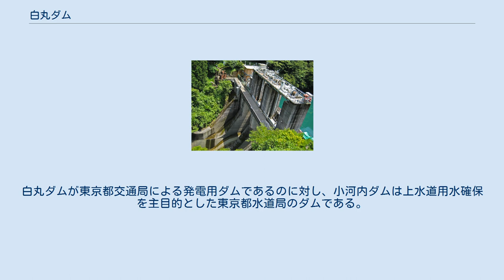白丸ダム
白丸ダム（しろまるダム）は、東京都西多摩郡奥多摩町白丸、多摩川水系多摩川に建設されたダム。
高さ30.3mの重力式コンクリートダムで、東京都交通局の発電用ダムである。
同局の水力発電所・多摩川第三発電所および白丸発電所に送水し、合計最大1万7,500kWの電力を発電する。
ダム湖（人造湖）の名は白丸湖（しろまるこ）という。
 1963年（昭和38年）、東京都交通局が白丸狭窄地帯と呼ばれる多摩川断崖の谷に建設した。
貯えた水は下流の御岳にある多摩川第三発電所に送水し、最大16,400kWの電力を発電させる。
 2001年（平成13年）、国土交通省が魚道を新設し、多摩川に生息する魚の往来が出来るようにした。
また、白丸ダム直下に白丸発電所が建設され、観光のための放流水を利用して1,100kWの電力を発電できるようにした。
 JR青梅線・白丸駅下車、徒歩10分。
エメラルドグリーンの水が壮観な、東西に細長い人造湖である。
 上流には小河内ダム（奥多摩湖）があり、その直下にも東京都交通局の多摩川第一発電所がある。
白丸ダムが東京都交通局による発電用ダムであるのに対し、小河内ダムは上水道用水確保を主目的とした東京都水道局のダムである。